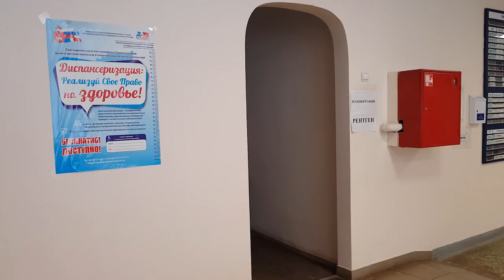ВЛОГ: КОРОЧЕ ГОВОРЯ ЭВАКУАЦИЯ ТЦ "СЕМЬЯ" | МАНИКЮР МАРИНЫ И НАША НОВАЯ МАШИНА СЕМЬЯ ПЕТРУШЕНКО 2018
ВЛОГ 🔴 Привет, наша Дружная Семья - папа Саша, мама Марина, дети Настя и Слава рады видеть Вас на Нашем Семейном канале! Мы живем в городе Пермь.

КОРОЧЕ ГОВОРЯ VLOG О ТОМ КАК НАС ЭВАКУИРОВАЛИ ИЗ ТЦ "СЕМЬЯ" + НОВЫЙ МАНИКЮР МАРИНЫ И НАША НОВАЯ МАШИНА, С КОТОРОЙ НАМ ДОБАВИЛОСЬ ПРОБЛЕМ.